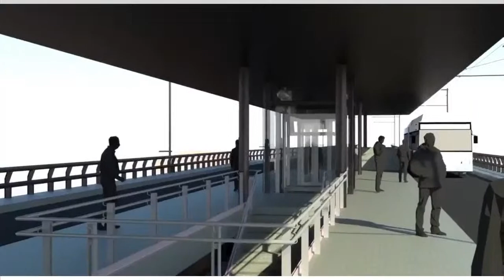¿Sabes cómo funcionará el cablebús y trolebús elevado en Iztapalapa?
La movilidad en Iztapalapa es una de la prioridades del Gobierno de la Ciudad de México. Pronto se inaugurará la Línea 2 del cablebús y se avanza en el Trolebús Elevado. ¿Quieres saber cómo funcionarán y qué rutas cubrirá?
Para hablar sobre el tema nos acompaña el secretario de Movilidad de la CDMX, Andrés Lajous.